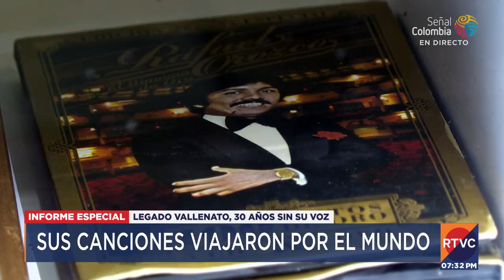Especial: Recordamos a Rafael Orozco a 30 años de su muerte | RTVC Noticias